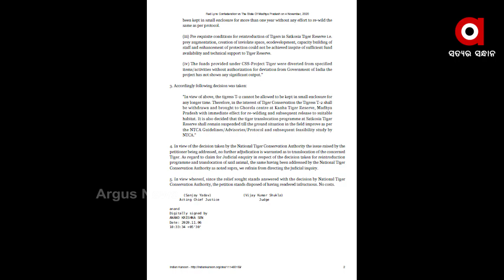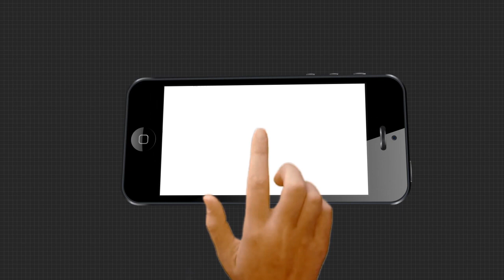ଫେରିଯିବ ସୁନ୍ଦରୀ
ସୁନ୍ଦରୀକୁ ତୁରନ୍ତ ଫେରାଅ  । ରାଜ୍ୟ ସରକାରଙ୍କୁ ମଧ୍ୟପ୍ରଦେଶ ହାଇକୋର୍ଟଙ୍କ କଡ଼ା ନିର୍ଦ୍ଦେଶ କେନ୍ଦ୍ରରୁ ଆସୁଥିବା ଅର୍ଥକୁ ଠିକ ଭାବେ ଖର୍ଚ୍ଚ କରି ନ ଥିବା ଅଭିଯୋଗ  । ବାରମ୍ବାର ନିର୍ଦ୍ଦେଶ ସତ୍ତ୍ବେ ବନବିଭାଗ ଧ୍ୟାନ ଦେଇ ନ ଥିବାରୁ ରାଜ୍ୟ ସରକାରଙ୍କ ଉପରେ ବର୍ଷିଛନ୍ତି ମଧ୍ୟପ୍ରଦେଶ ହାଇକୋର୍ଟ ...
ଅଧିକ ଖବର ପାଇଁ ଡ଼ାଉନଲୋଡ କରନ୍ତୁ “Argus News” ଆପ୍